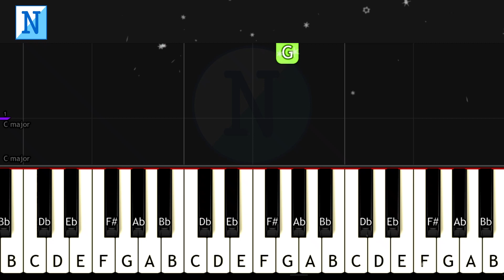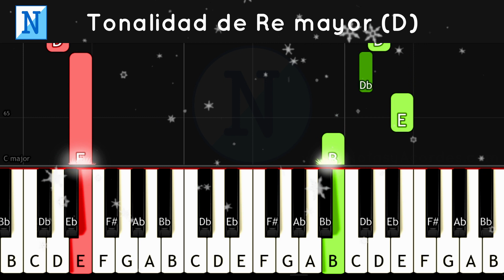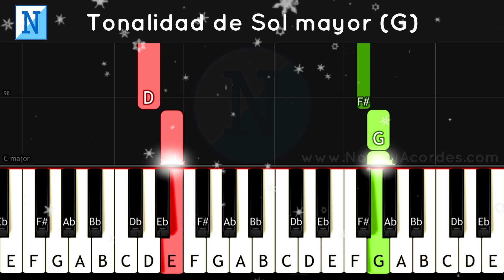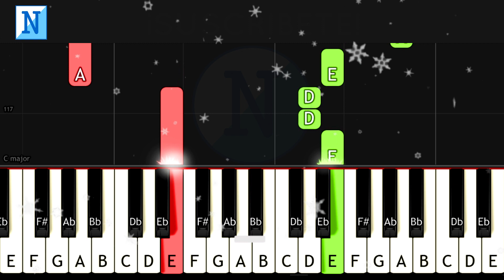WE WISH YOU A MERRY CHRISTMAS - Piano Tutorial / EASY PIANO CHRISTMAS SONG for Beginners (3 Keys)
Learn to PLAY "We Wish you a Merry Christmas" Piano Tutorial for Beginners. Easy piano songs to play piano with 3 keys. Which key was your favorite?